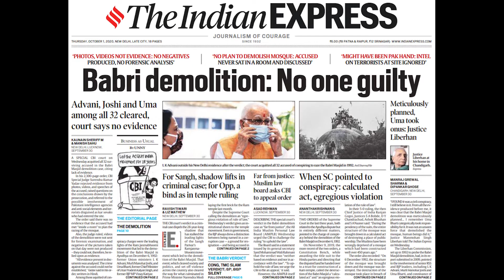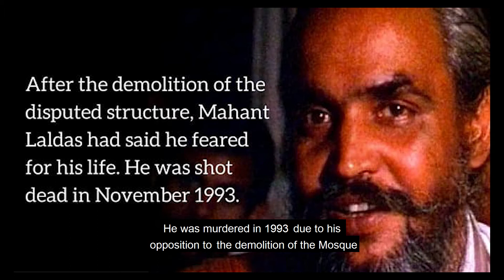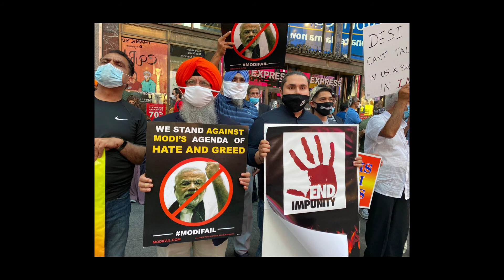UAPA-এর পাঁচফোড়নের তৃতীয় পর্ব-- ধর্মক্ষেত্র কুরুক্ষেত্র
Ekusher Daak presents, new serial, UAPA’s Five Spices
Third episode of the Five Spices
The seat of religion, the Kurukshetra
If there is conflict with religion
It will be mitigated at Kurukshetra
একুশের ডাক
ফ্যাসিবাদ নিপাত যাক